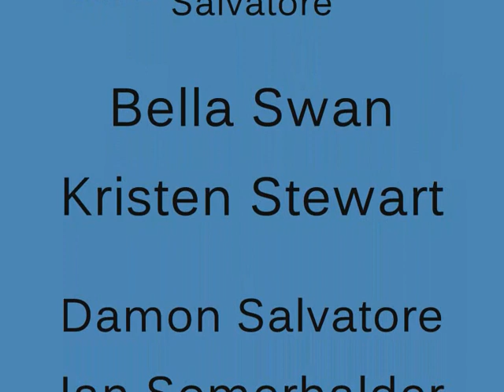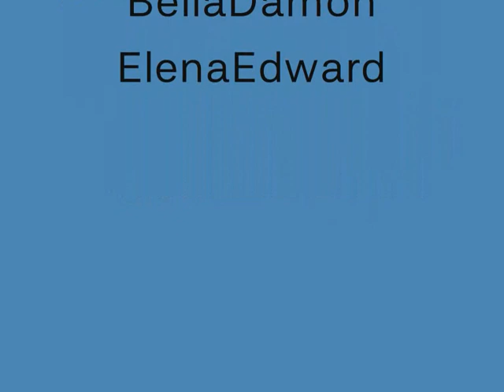Bella Swan & Damon Salvatore